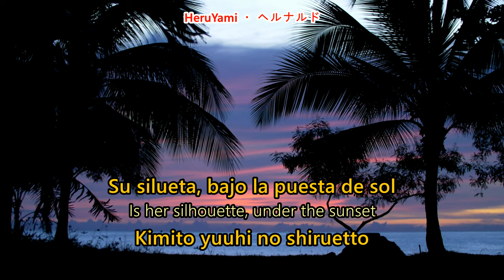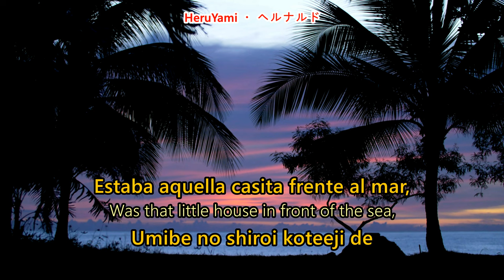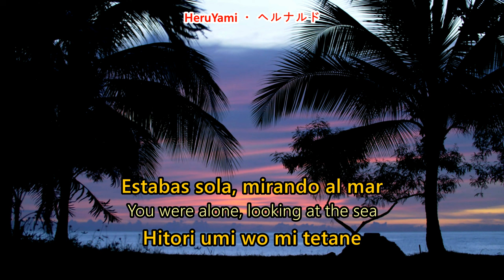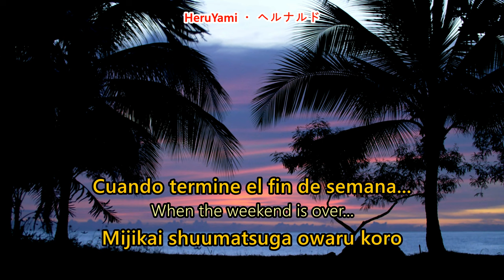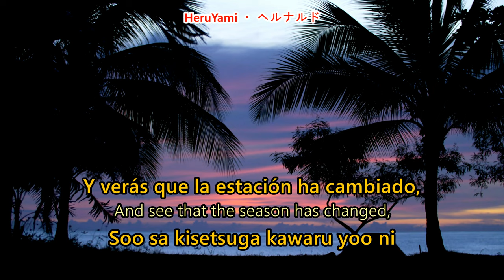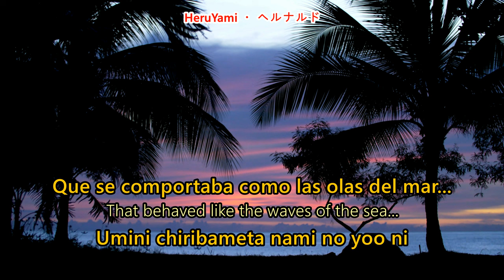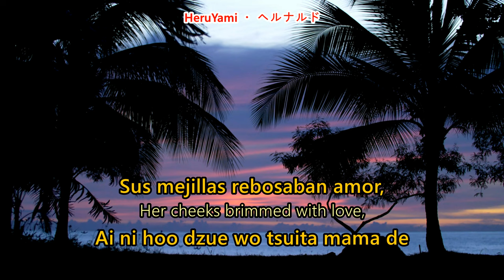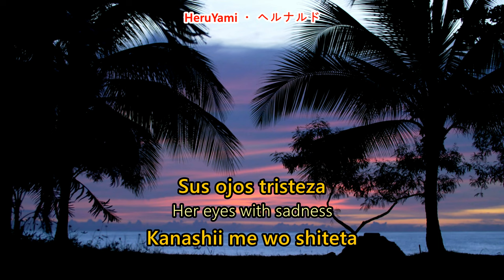Lusia - Kengo Kurozumi (Subt. Español/English/Romaji)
The song and its lyrics, as well as the musical composition and the background images are NOT my property. I only did the translation of the song and the video.